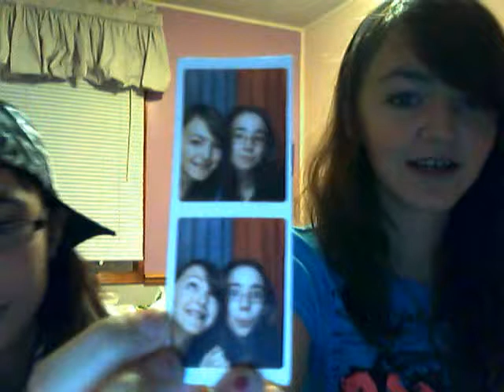Shaun Dewar and Johnny Price dedication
This vid is dedicated to shaun and johnny. our really hot friends :P enjoy and dont forget the questions :)